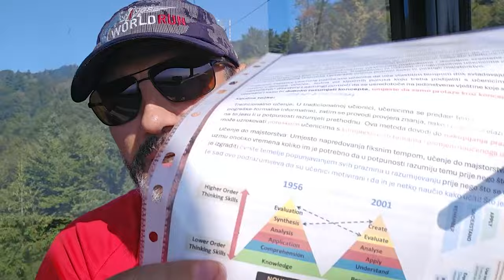Mastery Learning-Benjamin Bloom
Pozdrav svima! U ovom videu govorim o konceptu "Mastery Learning". Ova tema je važna za sve misleće ljude, a posebno za one koji se nalaze u odnosu učitelj-učenik. Nadam se da će vam biti korisno...
p.s. Znam da ima nekih problema sa zvukom (mislim da moram nabaviti drugi mikrofon), ali nisam znao popraviti zvuk bez da nešto drugo poremetim, tako da pokušajte kompenzirati. :)